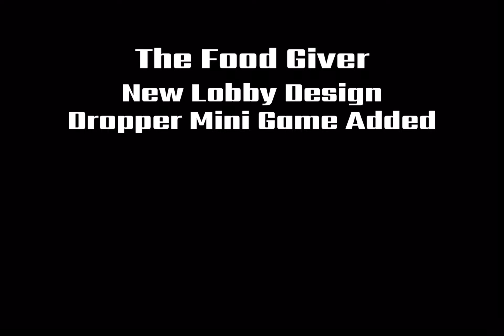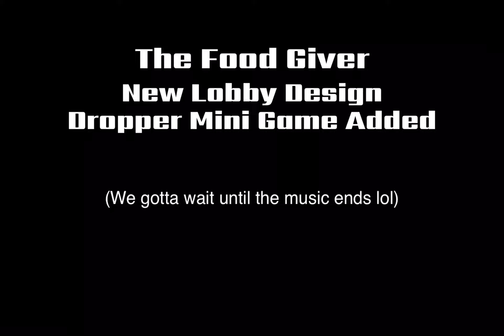The Dropper Minigame | Minecraft Minigames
This mini game will drop on the 17th of May.

Actors:
Me
Spooklump
Cathlyn
Richard